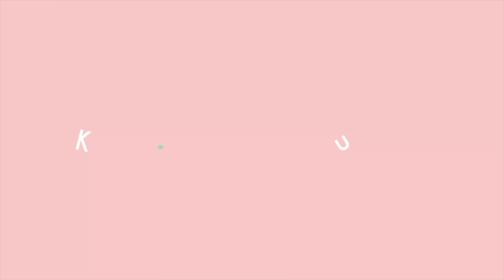【韓国ワーホリ/留学】ワーホリ経験談。韓国語でバイトするのに必要な韓国語力はどのくらい？オススメの留学方法🇰🇷#223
皆さん今日もありがとうございます💛
今日は友達と話すような話し方で話しちゃったのですが、気分を害してしまったらごめんなさい（；＿；）
でも、なんだかいつもの私を出せた気がしました笑

韓国留学、色々な方法があるので皆さんにぴったりの方法を是非見つけてみてください🤗
ちなみに、私はお金を節約するためにワーホリを選択しました！
またわからないこと、気になる事があったらコメントでもInstagramやTwitterで教えてくださいね🐶
待ってるよ〜！💌

🇰🇷韓国留学のオススメ動画🇰🇷

●留学なのに学校に通わない？！私の韓国ワーホリ留学生活に密着！韓国語勉強法も！
●【韓国留学】超必見！留学中携帯ってどうする？？携帯代を節約したいならここへ行け。
●【韓国留学/バイト】私の韓国ワーホリ時代！バイト探しから合格までのストーリー。

仕事等はこちらのメールアドレスにお願い致します。